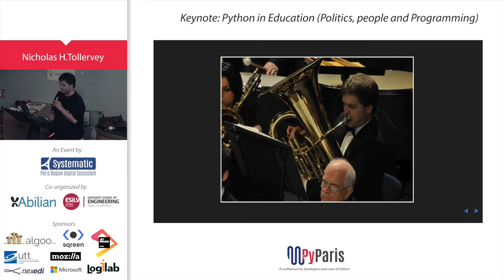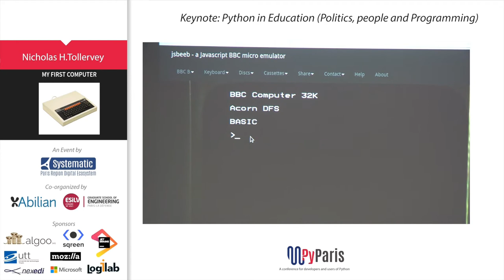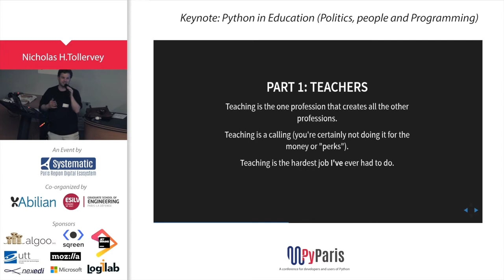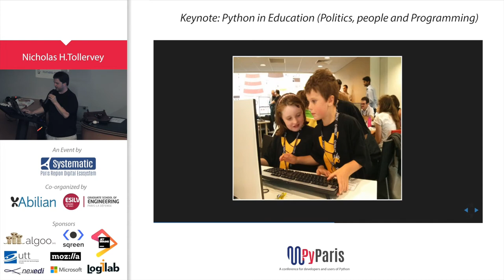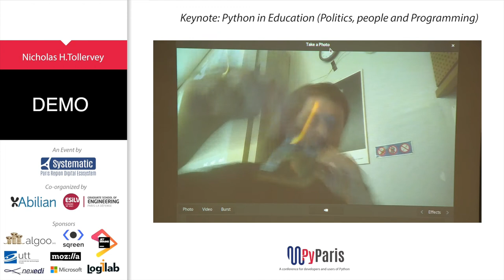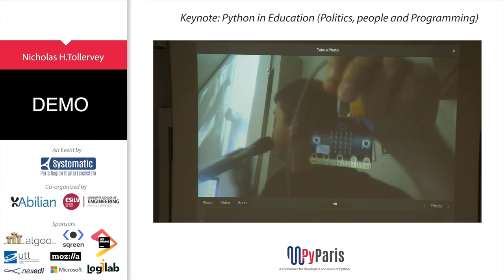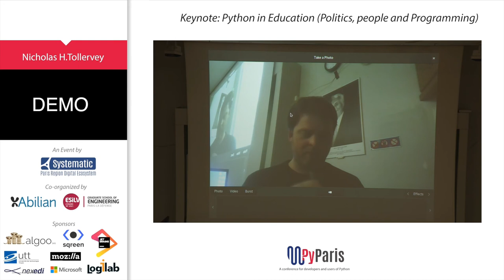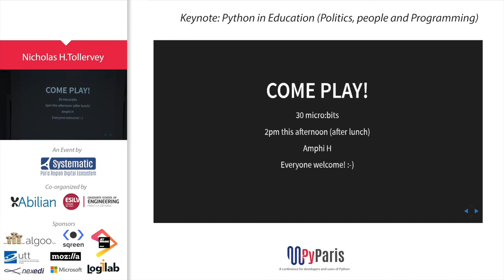PyParis 2017- Keynote : Python in Education, by Nicholas Tollervey